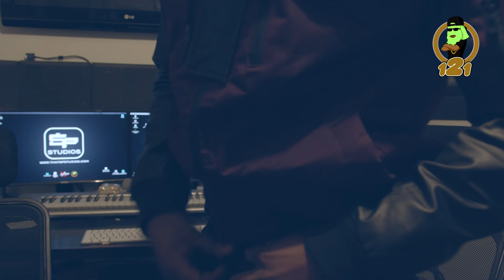Uncle Rafool's 121 - Dimzy (67)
SC   UncleRafool
IG  iamunclerafool

Uncle Rafool interviews Dimzy from 67.
Uncle Rafool has interviewed big names like
AKA, Moelogo, Mikes Comedy creator of Drama on endz, Van Banter, Timbo, Big Tipper, Paigey Cakey, Trizzy Trapz, Delaila Johnson, Aliyah Maria Bee, Ms Banks, cxcv, SK, French nana, strictly vim, Kilo keemzo, Jaij Hollands, Ekeno
Dimzy has featured on big songs like,
New Gen ft 67 - Jackets
67 - Jump out gang
67 - traumatised
67 ft Giggs- Lets Lurk
67 - Take it there , illegal 2, chicken shop date, 5am, skengs